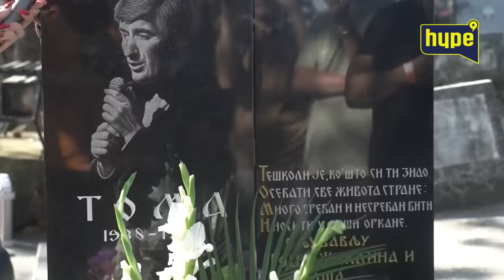SKANDAL NA GROBLJU! Udovica Tome Zdravkovića TVRDI: Prevarena sam! Nisam dobila ni dinar od FILMA!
druge kanale.